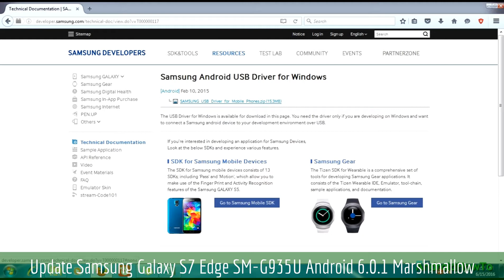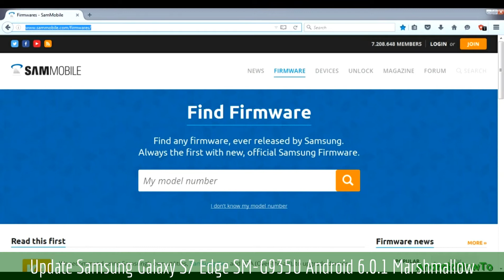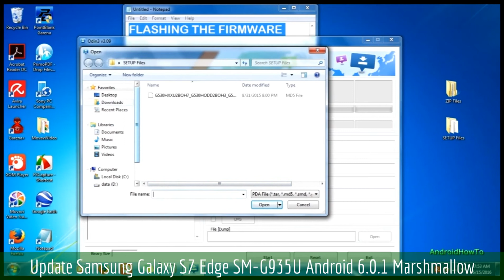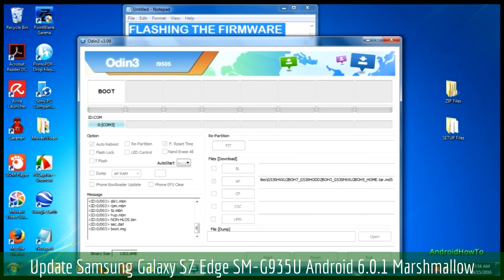Update Samsung Galaxy S7 Edge SM-G935U Android 6.0.1 Marshmallow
Update Samsung Galaxy S7 Edge SM-G935U Android 6.0.1 Marshmallow.  Make sure the firmware version match with your model number.